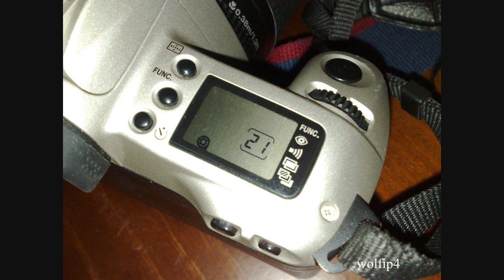Polaroid Instant 1000 DeLuxe vs Canon EOS 300 vs Sony Cyber-shot DSC W350s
From Portugal